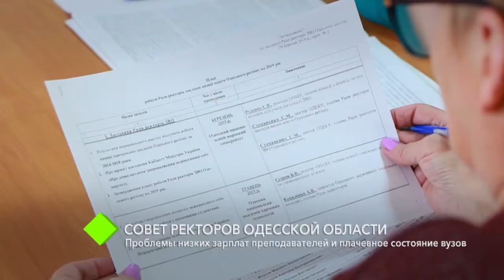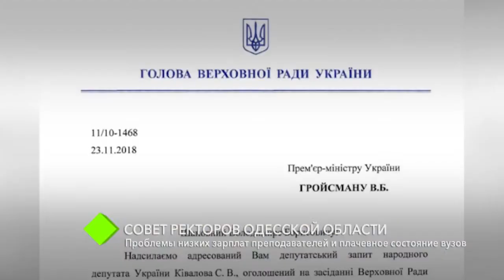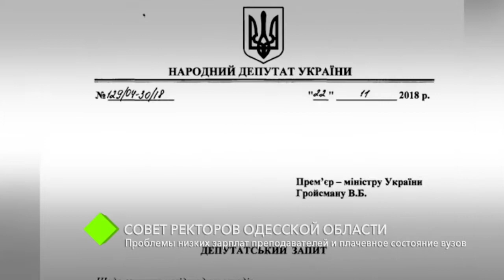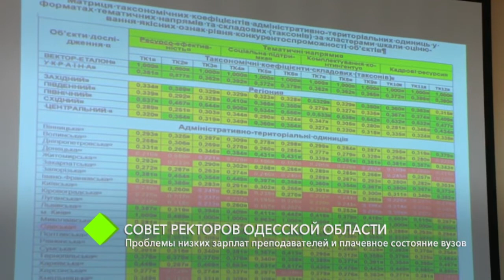Совет ректоров Одесской области: проблемы низких зарплат преподавателей и плачевное состояние вузов